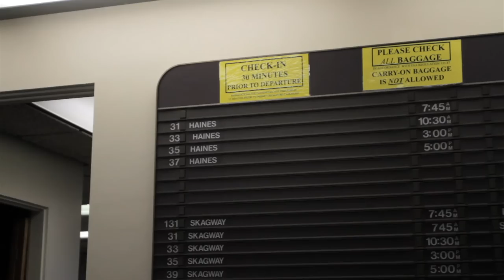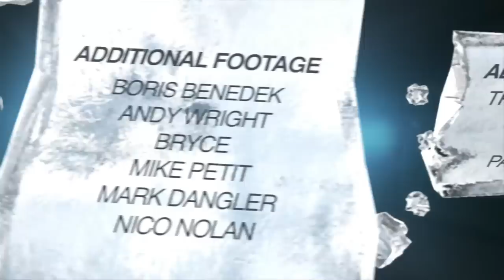Flipside V Episode 7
Flipside is the show that takes you behind the scenes with Absinthe Films during the making of our latest snowboard movie - Neverland. Follow the life and times of a handful of the most progressive and entertaining riders in snowboarding. Our 2009 Flipside series is broadcasted in 10-12 minute webisodes on various networks, but you can always get the newest releases at absinthe-films.com.